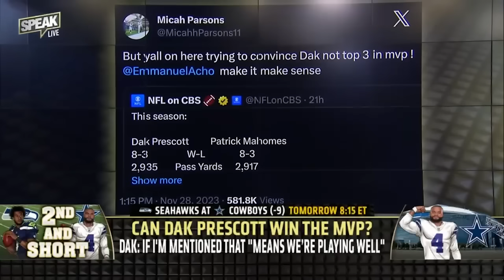Cowboys QB Dak Prescott says ‘we’re playing well’, should he be in MVP conversation? | NFL | SPEAK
Dallas Cowboys QB Dak Prescott commented that if he’s in the MVP conversation Dallas is ‘playing well. Emmanuel Acho, Joy Taylor, LeSean McCoy and James Jones debate whether or not Dak should be in the MVP conversation and if he should win it.

About SPEAK:
The revamped SPEAK takes over the airwaves with Emmanuel Acho, LeSean McCoy and Joy Taylor covering the day’s hottest topics in sports and offering their unfiltered takes.